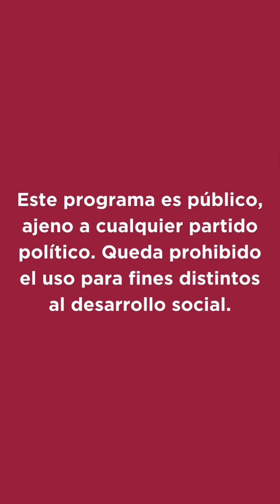Mónica Lozano, productora mexicana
La productora mexicana Mónica Lozano, impartió la ClaseMagistral “La mirada de todo, hacer la mejor película posible” en la FARO Cosmos. 🗣️💬✍️

Descubre cuáles fueron sus impresiones al poder dialogar y conocer a la comunidad cinéfila de la capital.

¡Te invitamos a acompañarnos en las siguientes actividades del ciclo, reserva tu lugar y aprovecha esta oportunidad única! ✨